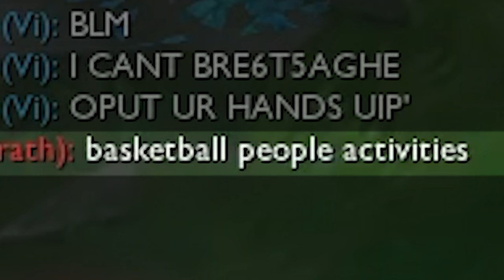Zoe Queen VS Racist Xerath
🌸Second Channel -  @YuukilyEdits
🌸Thumbnail/Editor : Me !